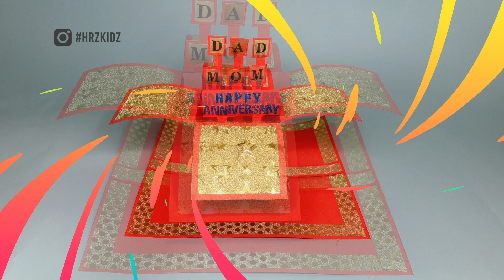Pop Up Card | Handmade Gift | Anniversary Card | 3D Box Card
Amazing Pop up Card Idea in the form of a 3D Box card. This is sort of an Explosion Box Card that you can also use in your Scrapbook. You can make this DIY Pop up card as an Anniversary Card, Mom and Day birthday card, mothers day card, valentines day card friendships day card and so on by just tweaking the card decoration elements a little bit. So follow our DIY Crafts tutorial to see how to make birthday card or how to make a pop up card.

Home Decor, Gift Box, Paper Cups, Flower Bouquet, Vase PaperCraft, Paper Umbrella, AirPlane Craft, Paper Fish, Origami Flower, Friendship Card, Teacher's Day Card,
Origami Butterfly, Piano Card, Pop Up Card, Happy Teachers Day, Secret Card,
Paper Basket, Magic Box, Heart Card, Flower Card, Paper Swing, Paper Fan, Circle Craft,
Pen holder, Desk Organizer, Stepper Box, Paper Bow, Gift Box, Waterfall Card, Paper Bird,
Clear Card, Money Printer, Shaker card, Origami Laptop, Paper Mask, Eid Ul Adha Card,
Shutter Card, Birthday Card, Water Candles, Mission Mars, Water Dispenser, Gift Bags,
Paper House, Origami Rose, Best Wishes Card, Emoji Craft, Doctor Card,
Fathers Day Card, Magic Card, Bed Bedding

HRZ Kidz Idea, There are kids craft ideas also different paper craft which kids can do it yourself DIY crafts

If you have any feedback or suggestions please drop a comment to let us know. Thanks and happy crafting!